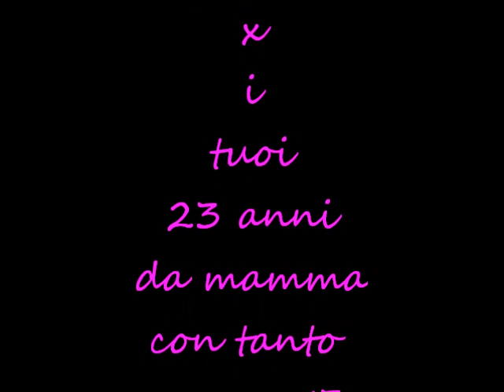Eyes on me Japanese version Remade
Buon compleanno Viki